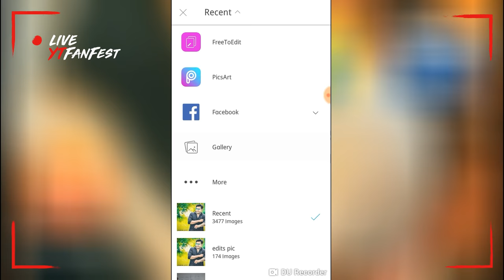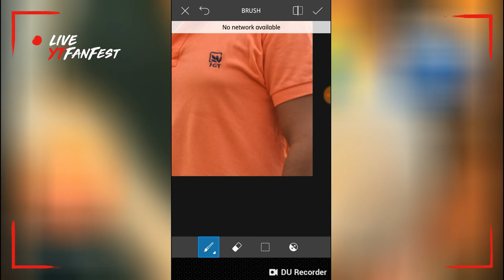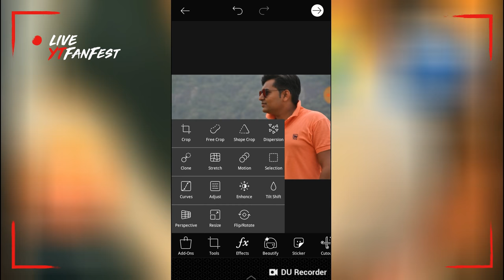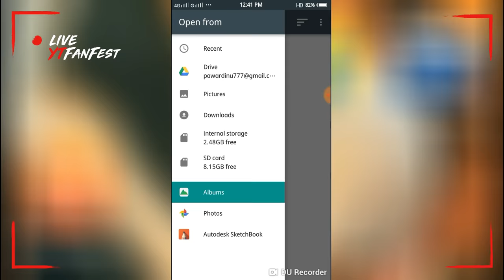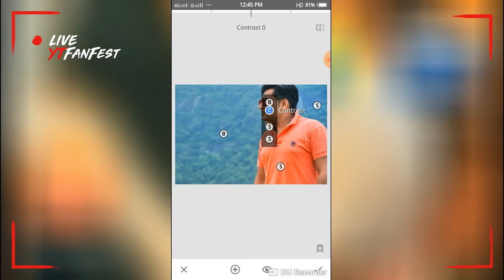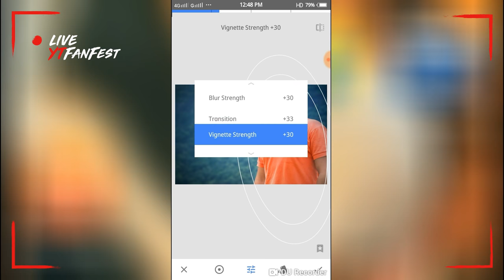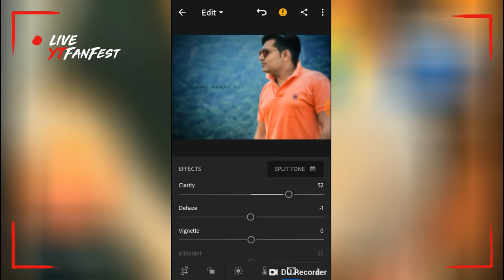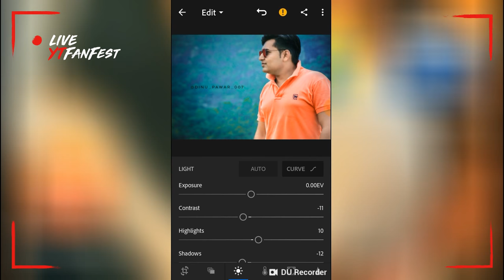Picsart editing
【 PicsArt 】Hướng dẫn GHÉP ẢNH CÙNG IDOL | PicsArt Editing ❤️❤️❤️CB Editing Step by Step || How to edit cb editing in picsart in hindi || Picsart cb editing Best Editing of 2018 || latest Cb edits || picsart Cb editing How To Make Tumblr Photos | PicsArt How To Edit Your Instagram Photos On PicsArt How To Edit Your Instagram Photos On PicsArt Picsart amazing trick | how to Edit Colth like CB Editing New CB Editing Tricks Step By Step || Picsart CB Editing In Hindi || Face Smooth || CB oil Paint Picsart Smoke Effect | Picsart Editing Tutorial 2018| Picsart Background Change No gf No Tension || Freedome || PicsArt editing by ssumit49 Picsart Editing/White Face + Background Change/ Picsart and autodesk sketchbook pic editing tutorial